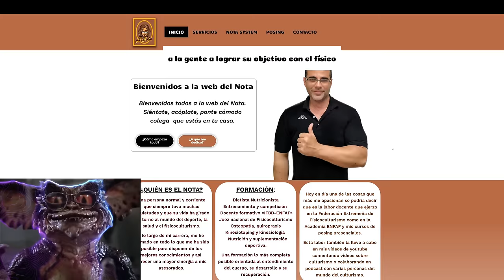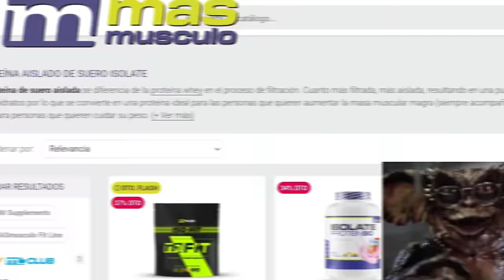TOP Culturistas 💪 mas DEFINIDOS de la historia, los mejor condicionados y los más EXTREMOS (Parte 1)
Top de los culturistas y definiciones más extremas y con mejor condición de todos los tiempos, ¿Quién ha sido el culturista más definido de la historia? ¿Quién tiene la mayor definición extrema? ¿Cómo se hace una puesta a punto de competición? Esto último lo veréis en los próximos vídeos.

El culturismo es una actividad deportiva distinta1​ del fitness, la halterofilia, el powerlifting, la calistenia, el atletismo y deportes que complementan sus entrenamientos con ejercicio anaeróbico. En algunos países no está formado como deporte de competición.
 Hay divisiones como:
Open Bodybuilding
Classic Physique
Men's Physique
Bikini Fitness
Woman's Physique

Suelo subir contenido en podcast eventualmente:
Los podcast son un formato de contenidos muy popular en la actualidad y es una herramienta para conquistar seguidores en las redes sociales, ampliar la estrategia de marketing y convencer a las audiencias para que no nos pierdan de vista y así estar pendiente del mejor contenido de culturismo y fitness.

El podcasting es un medio muy flexible, ya que:
Los podcasts pueden consistir en un solo episodio o en una serie con cientos de episodios.
La duración de los podcasts varía desde un minuto hasta horas por episodio (la duración media es de 41 minutos y 31 segundos)
Los podcasters (presentadores que presentan podcasts) pueden tratar cualquier tema.
Los podcasters pueden lanzar su programa como un programa pregrabado o un programa en directo en una plataforma como Twitch o Youtube
Aunque cada podcast tiene su propio estilo, los podcasters suelen presentar sus episodios de una de estas tres maneras:

Independiente: Puedes escuchar cada episodio sin escuchar los demás
Secuencialmente: Debes escuchar cada episodio en un orden determinado para entender completamente la historia
Basado en un tema: Puedes escuchar cada episodio individualmente, pero los episodios presentan matices de un tema, y puede que necesites escuchar todos los episodios para apreciarlos completamente

También estoy interesado en las mejores formas de ganar dinero en línea/online :
Márketing digital
Marketplace
Dropshipping,
Emprendimiento
Comercio electrónico
Publicidad web
Aumentar beneficios
Redes: Facebook, Instagram, Tik tok
Wordpress
E-comerce
Acciones
Productos digitales
Empresa
Éxito